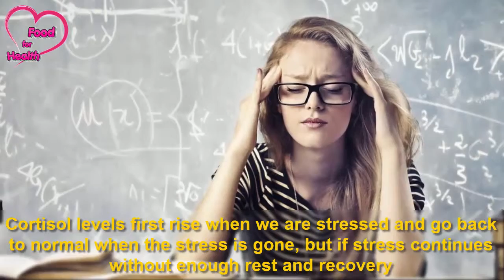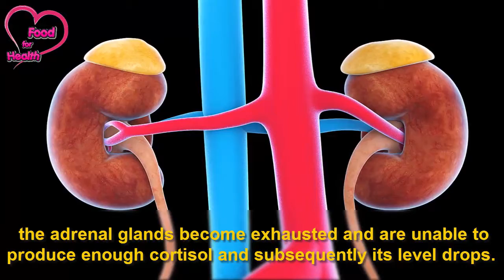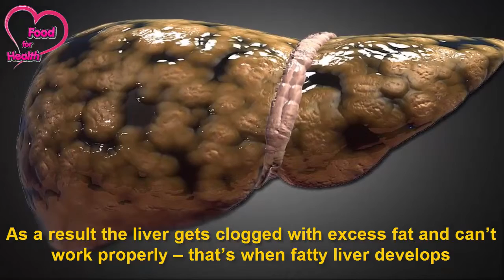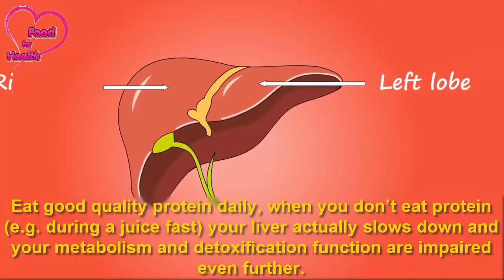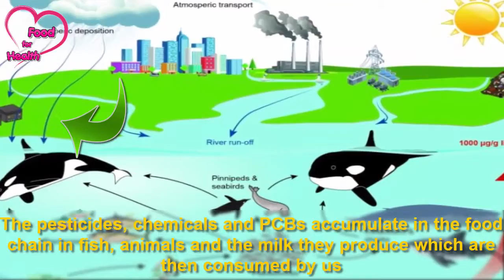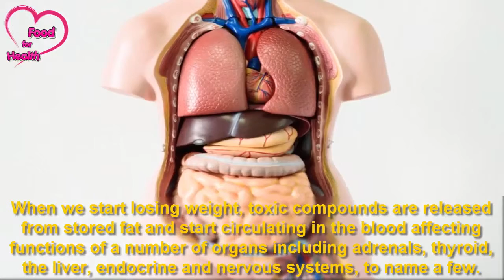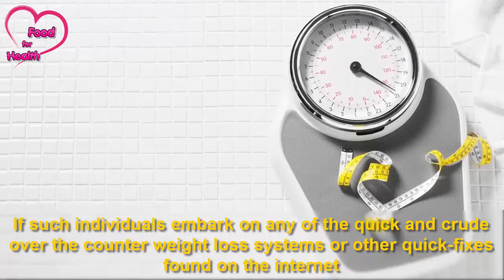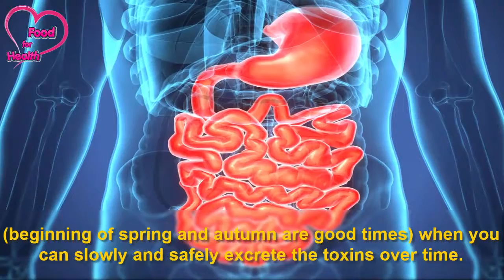Weight loss 3 reasons why you are not losing weight HEALTH FOOD FOR YOU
HEALTH FOOD FOR YOU! include are food for healthy, food and health, food health, healthy food, health fitness, healthy food recipes,
food for good health, food time table for good health, healthy food for kids, cooking without fire recipes for competition, health tips, food nutrition and health
health tips in hindi, junk food, so yummy, cooking without fire, amazing health fitness walk, skwad fitness, felicia fitness health, food fusion,
food for health kaiser, life, skin, hair, liver, heart, sperm, body, kidneys diet, benefirs, breakfast, lose weight, tasty.